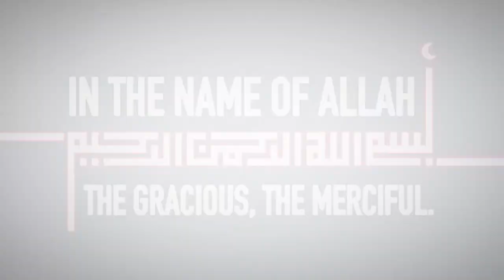Quran Ch 55 The Compassionate (Surah Rahman) English translation by Dr. Israr Ahmed